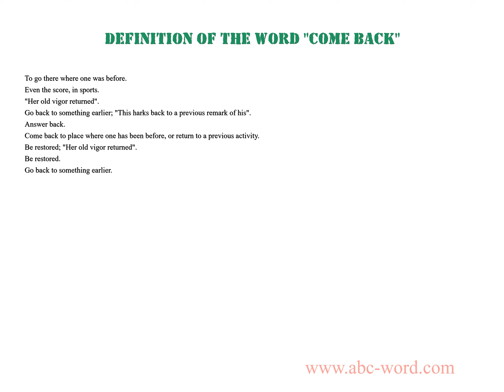Definition of the word "Come back"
you will find full information about this word "come back".
From the video you will learn the definition for the word come back. The lexical meaning of the word come back. What does the word come back mean? And much, much more...